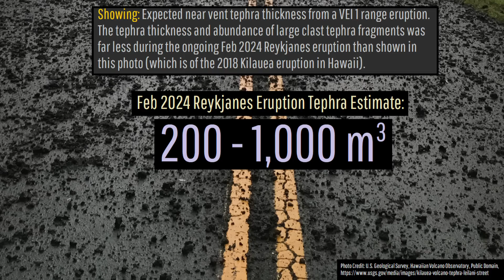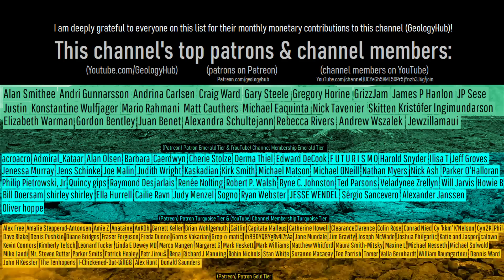Iceland Volcano Eruption Update; Ash Emissions, Lava Flowing Toward Svartsengi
A volcanic eruption just began in Iceland, sending lava flows towards a major geothermal power plant. Lava has rapidly covered an area of 1.69 square kilometers, but in addition, this eruption surprisingly produced some minor ash emissions. This video will discuss the ongoing eruption, which began with an initial lava output fo 190 cubic meters per second.

Thumbnail Photo Credit: M. Patrick, U.S. Geological Survey, Hawaiian Volcano Observatory, Public Domain, This image was overlaid with text and then overlaid with GeologyHub made graphics (the image border & the GeologyHub logo).

Note: This video's thumbnail image shows a September 2023 eruption of the Kilauea volcano rather than a current image of the Reykjanes volcano.

Current Reykjanes volcano & Grindavik hazard zones (as of February 8th, 2024)

0:00 A New Eruption
0:32 Minor Explosive Component
2:38 Geothermal Power Plant
3:33 Hazard Zones
3:48 Further Analysis